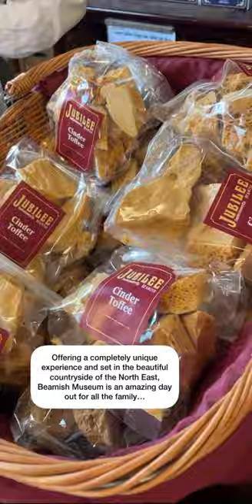Beamish, The Living Museum of the North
Travel back in time to the 1800s, 1900s, 1940s and 1950s at Beamish Museum, County Durham.